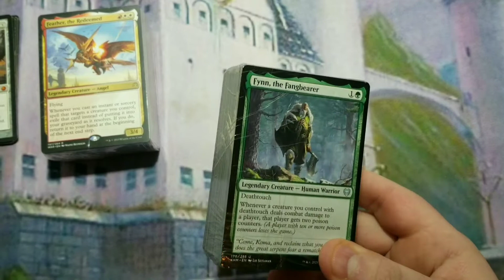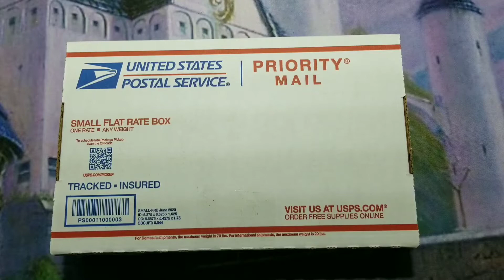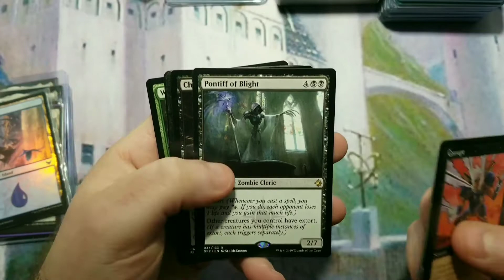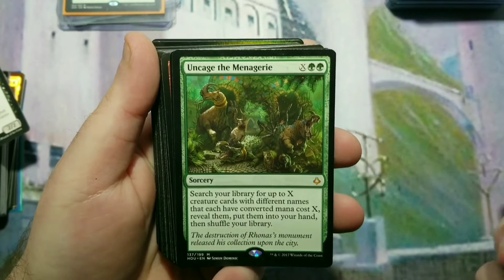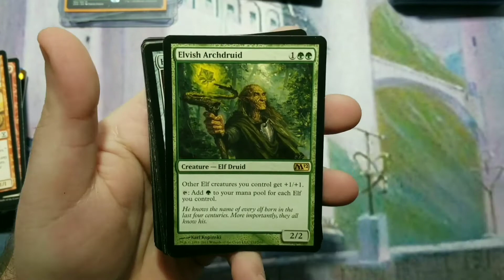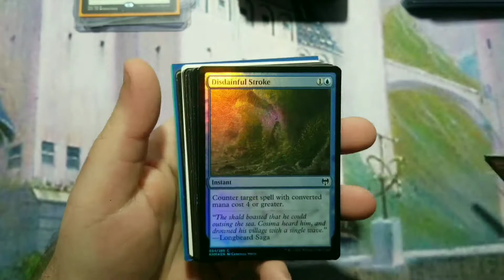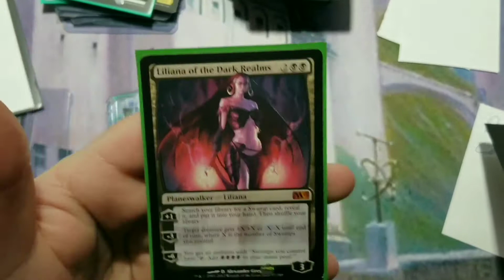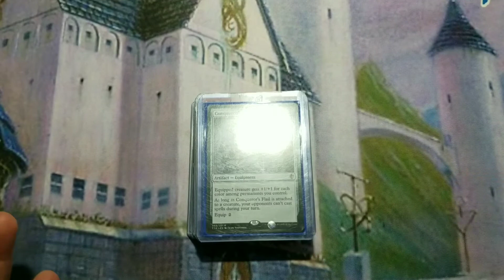Magic the Gathering huge Christmas mail day | unboxing a package from the channels #1 fan | Thx Joe!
Merry Christmas everyone! Today I bring you a first for the channel in 2 years, mail day!!! However, I was not expecting what I received. This box was loaded with some really nice stuff and its fitting to show everyone on this day. I appreciate the haul from our biggest fan Joe, and even gave him a chance to be a part of the video. So, thank you Joe, and I really hope you all enjoy this very long video as much as I enjoyed going through this box to make it.

-Like what you see or want to help support me and my cause?

-Shout out to all the facebook groups that allow me to post my videos including Hate free, Cryptic Commander, and the Magic: the Gathering Players Group to name a few. Thank you for allowing me to spread my love of the game and deck building to others. If you haven't joined them, I suggest checking them out and giving them a try.